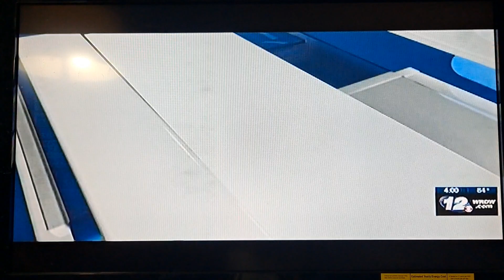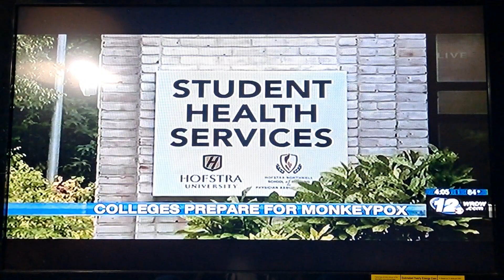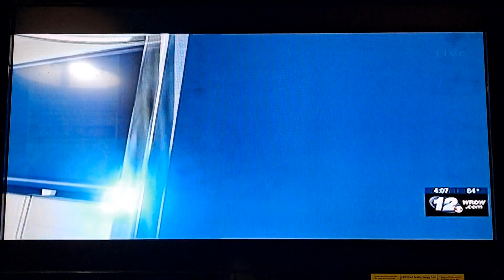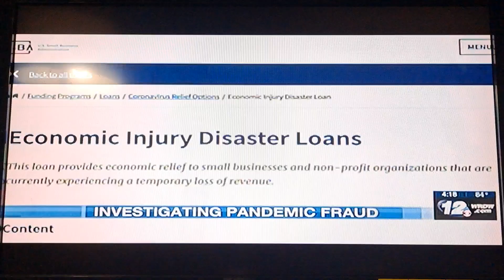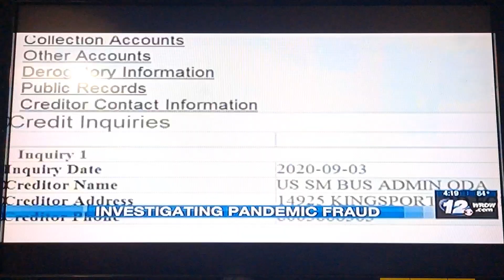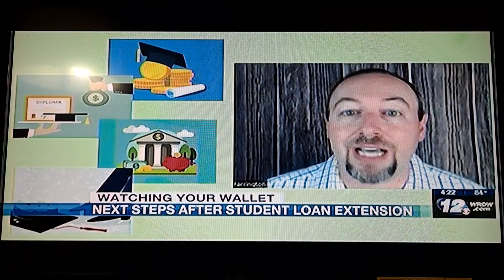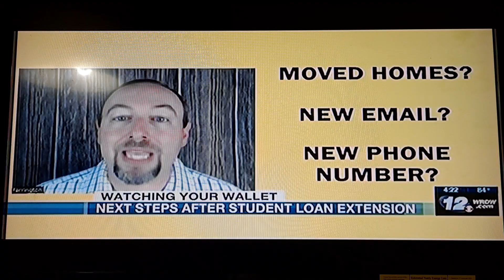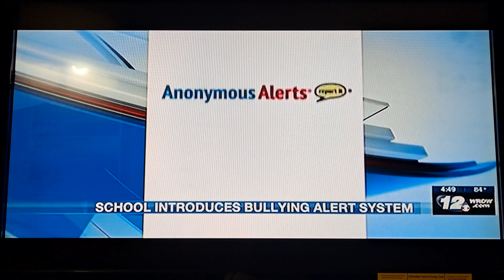Wrdw News 12